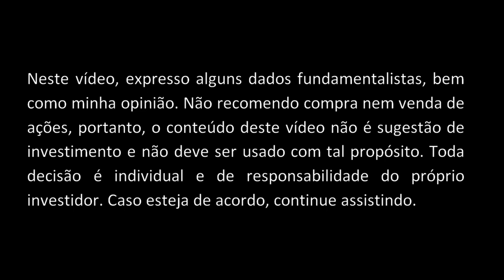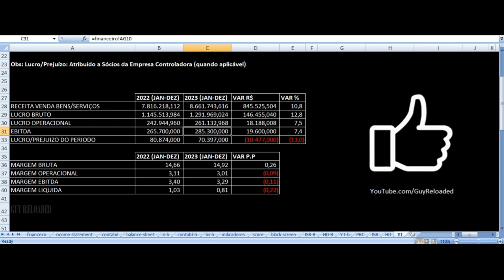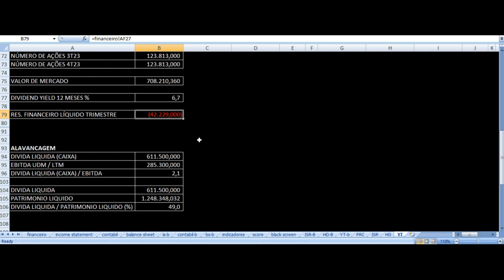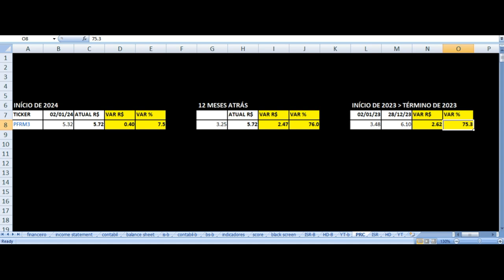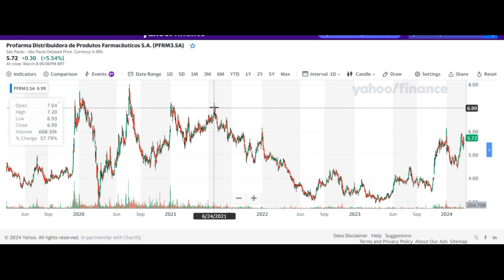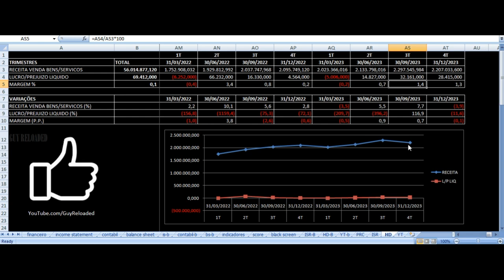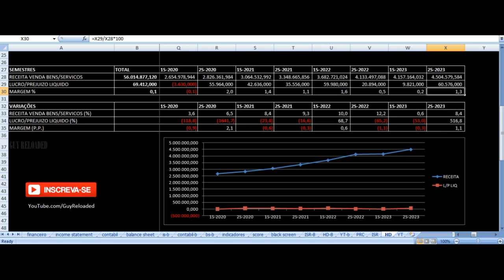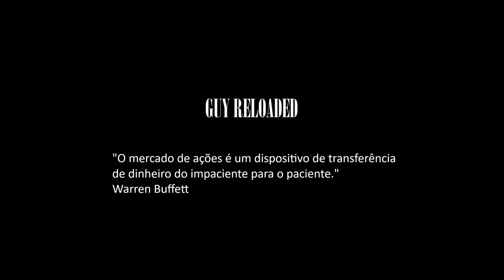Profarma Distribuidora - Vale Investir Nas Ações? PFRM3 Resultados 4T23 2023 Análise Fundamentalista